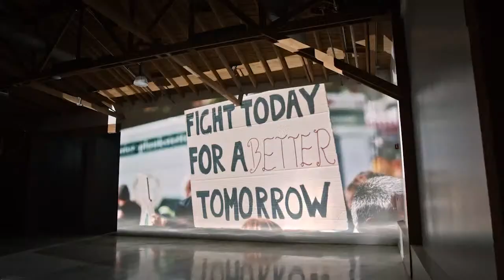Green Enterprise: Finding Affordable Capital & Avoiding Predatory Contracts - Presented